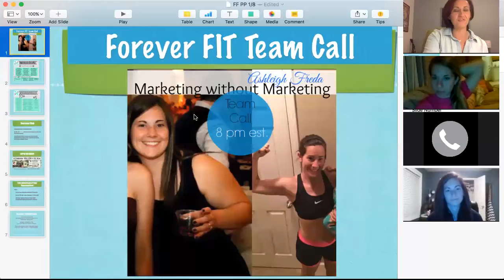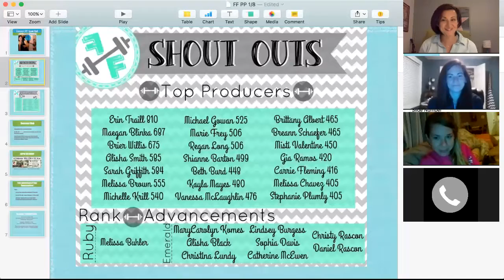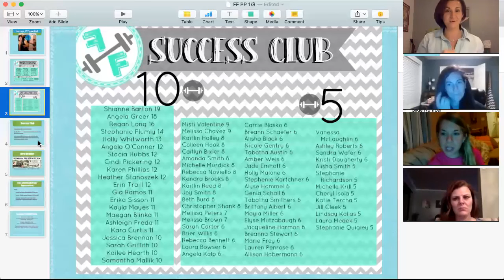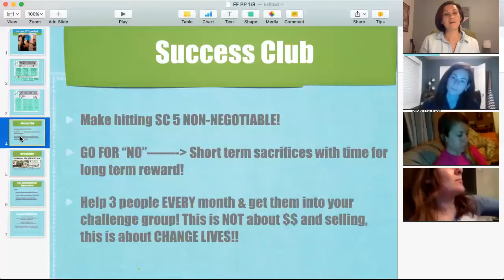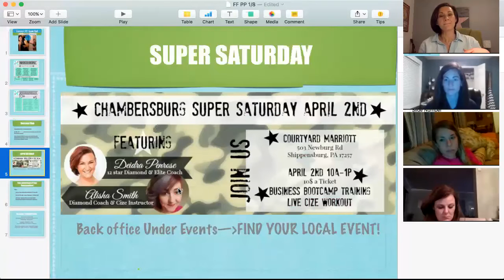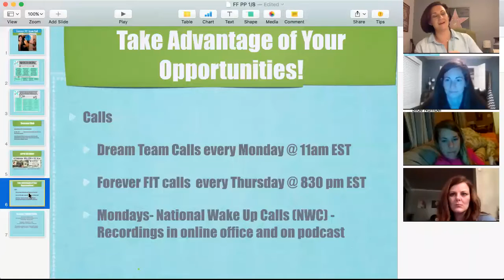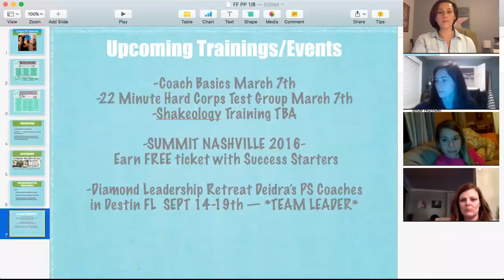TEAM CALL March 3 Ashleigh Freda marketing without marketing